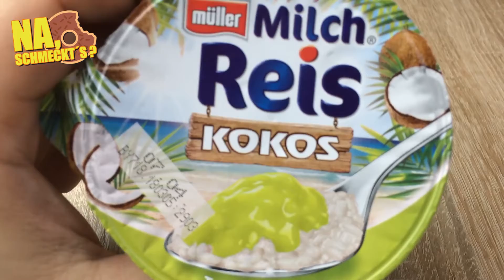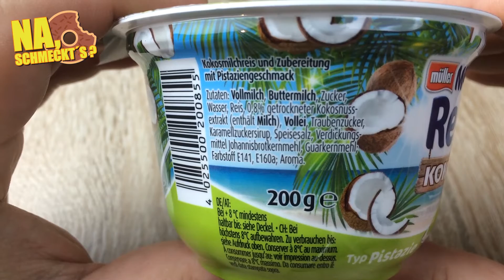Na, schmeckt`s? - Müller Milchreis Kokos - Typ Pistazien - ( Deutsch / German | HD )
Neue Videos jeden Mittwoch, Freitag und Sonntag immer um 12 Uhr.

Ich würde mich freuen wenn Ihr mir Feedback zukommen lasst.
Daumen runter sind auch OK, dann aber am liebsten zusammen
mit einem konstruktiven Kommentar der mich ggf. weiter bringt.

Ihr meint ich sollte mal ein bestimmtes Produkt oder Rezept testen?
Immer her damit!